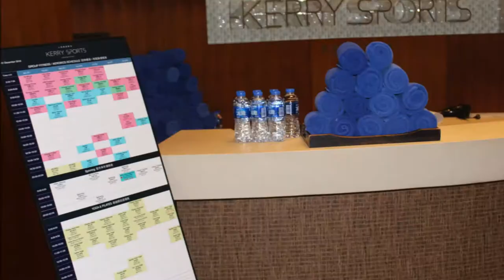The Kerry Hotel Pudong, Shanghai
The Kerry Hotel Pudong is a Shangri La property in Shanghai and we spent our one night stopover exploring the hotel and the amazing kid friendly facilities .